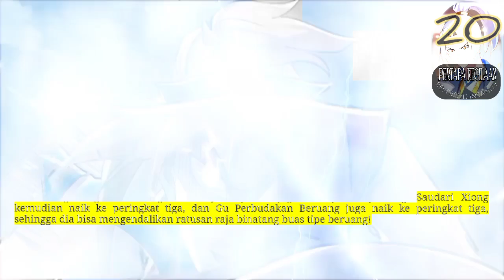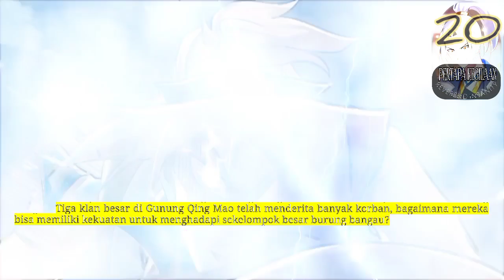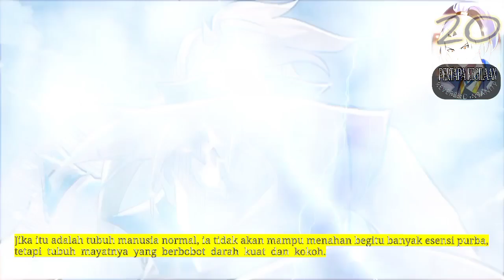Pertapa Kegilaan season 20